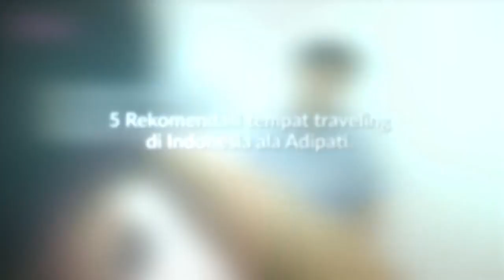Fakta Menarik Adipati Dolken, Nggak Jago Gombal!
Sahabat NOVA suka sama Adipati? Pasti penasaran kan fakta-fakta tentang dirinya. Sahabat NOVA harus tonton video ini sampai habis dan temukan fakta tentang kehidupan Adipati Dolken ya.

0:30 Asal-usul kata Dolken di nama panggung Adipati
1:33 Makanan paling favorit
3:05 Enggak jago ngegombal!
3:51 Rekomendasi tempat traveling di Indonesia ala Adipati
5:30 Selalu cari temen traveling yang enggak boros!
7:05 Hal yang diinginkan, jadi sutradara.

EDITORIAL OFFICE

ADVERTISING

Adipati Dolken dan Mawar Eva De Jongh Main Chemistry Test || Teman Tapi Menikah 2